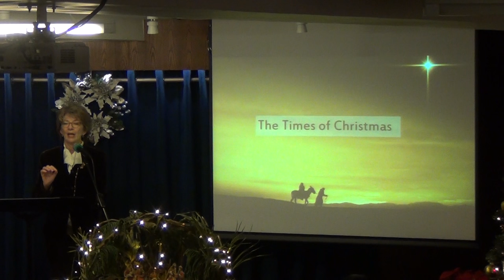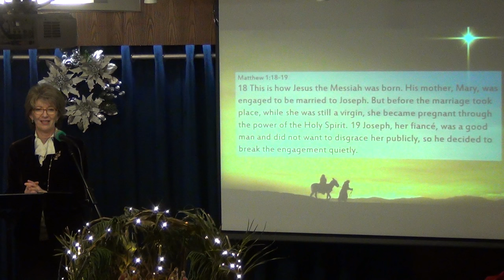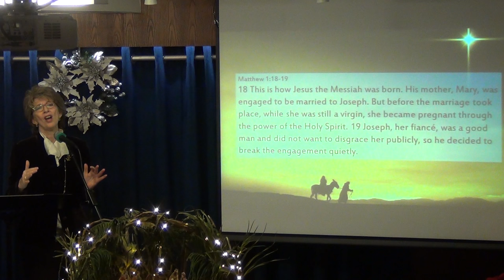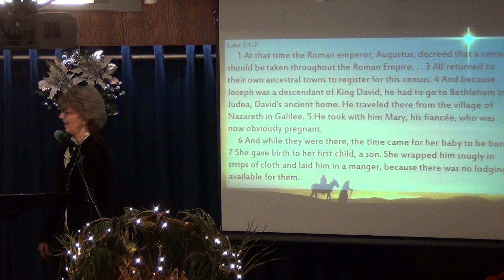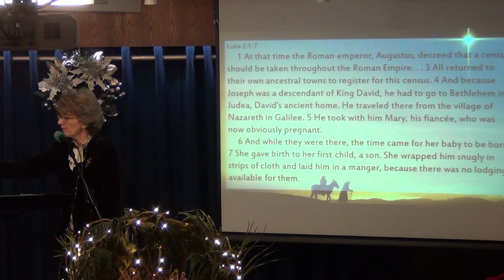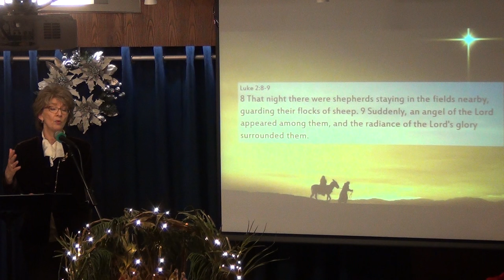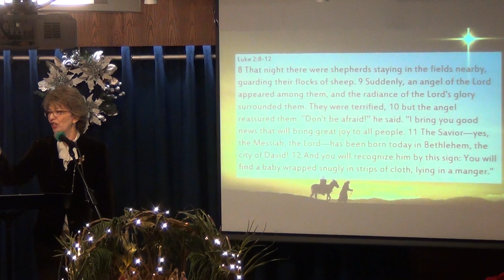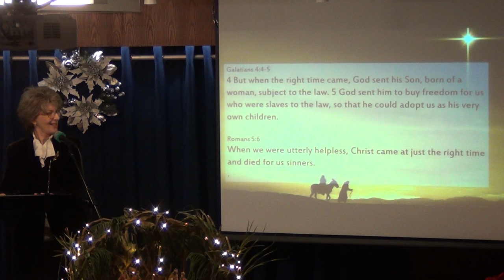The Times of Christmas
Christmas Service Sermon by Pastor Jennifer Nolin